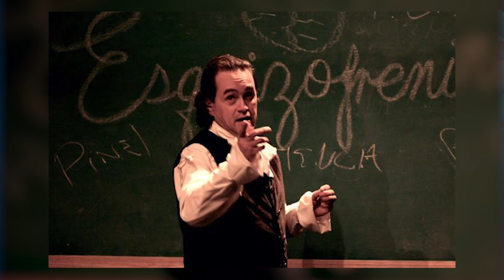HABLEMOS DE TEATRO || Memo del Bosque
Un Viernes más en compañía de grandes amigos
*Gerardo Quiroz A
*Rafael Perrín
*Ernesto Laguardia.

¡No olviden compartir & darle like! 👍